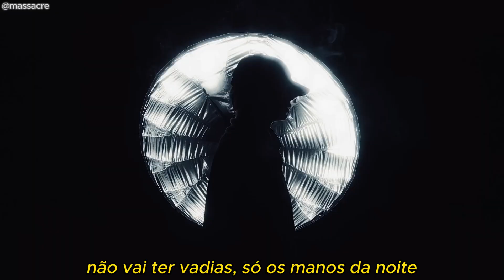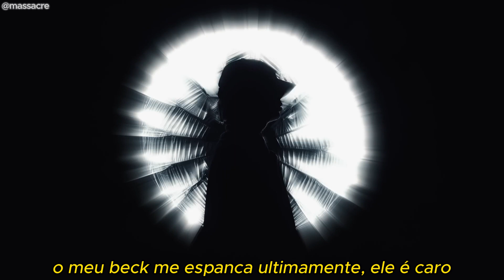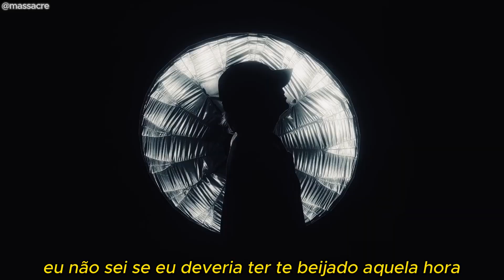lilgiela33 - Eu Te Esqueci Garota (Video clipe/Letra)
lilgiela33 - "Eu Te Esqueci Garota

lilgiela33 - Eu Te Esqueci Garota Letra

e traga aqui as minhas pílulas

nao brinque comigo hoje (Eh)
não vai ter vadias, só os manos da noite
é que tem um tempo que isso não acontece (Ey)
é que tenho saudade, por isso me apresso

eu tenho saudade das noites de antes (de antes..)
é que não tô no escuro, a minha luz tá branca
e deve ser por isso que até agora não dormi
deve ser por que eu tô dopado aqui que eu te esqueci, garota..
talvez se eu tivesse feito outra coisa
talvez eu tenha mesmo que largar as drogas
com uma história ruim eu consigo entreter a roda
com uma história boa parece que se incomodam
eu queria poder me olhar no espelho, me achar foda
tinha cocaÍna na minha bolsa e cops na minha bota
você não entende a minha língua, então maninho, só se coça
eu não sei se eu deveria ter te beijado aquela hora

eu tô falando merda, garota, agora eu tô dopado
achei um comprimido na cama, agora eu vou dormir chapado
o meu beck me espanca ultimamente, ele é caro
nao tô fumando merda, ultimamente tem sido ice
quero mais é que se foda, me mama no banco de trás
no meu bolso eu tenho neve, na minha bolsa eu tenho mais
é que eu tinha que parar mas tô usando mais (hehehe) (hehehe)

eu tenho saudade das noites de antes

eu tô sentindo medo, garota, eu admito
eu me sinto um tolo, eu não sei o que eu sinto
eu falo a verdade na cara, eu nunca minto
você sabe disso

(não-não) não brinque comigo hoje

não sei se eu deveria ter te beijado aquela hora